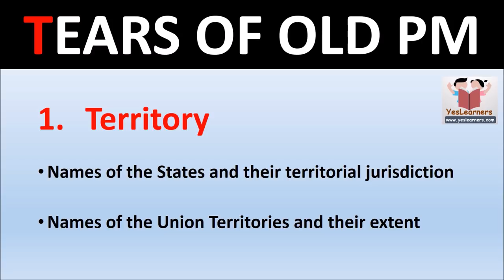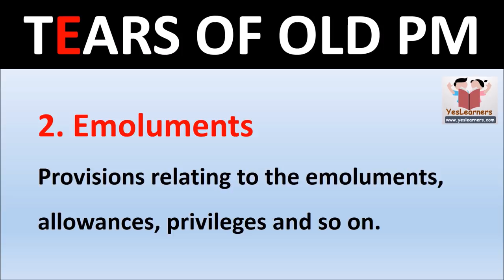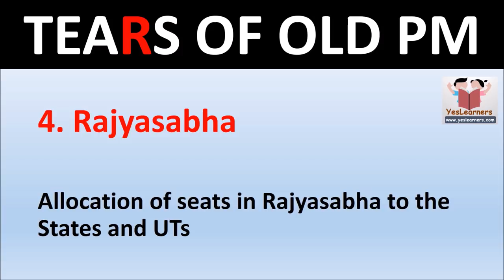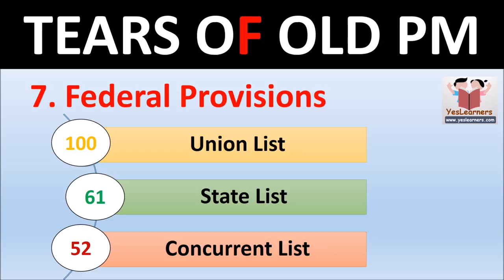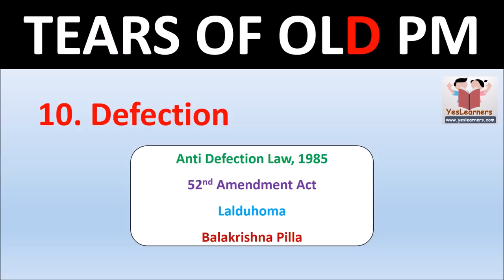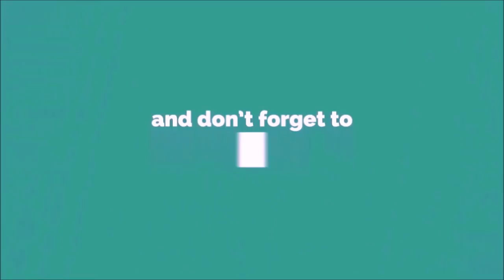Schedules of the Indian Constitution- Kerala PSC Coaching